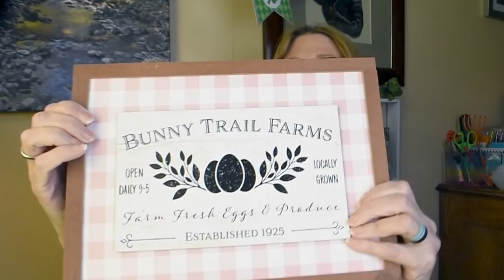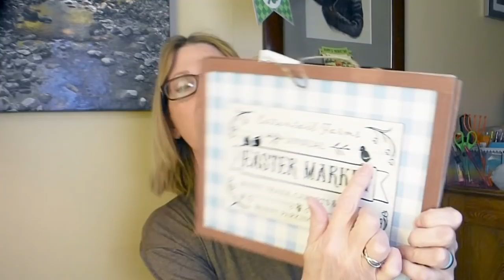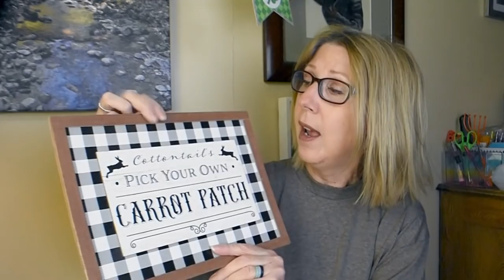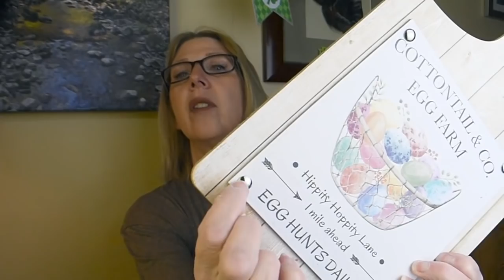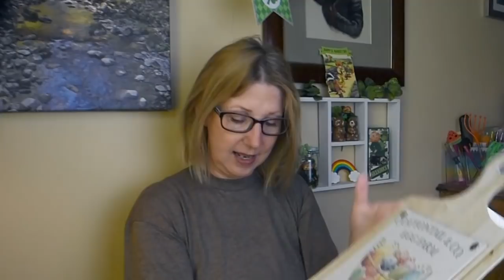DOLLAR TREE HAUL | SHOCKING NEW FINDS | IT'S ALL NEW! WOW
This Dollar Tree Haul is ALL NEW. I was shocked what I saw and can't wait to share it ! Join me and see my all All New DOLLAR TREE HAUL TODAY. Today is all New Stuff that I have NEVER Seen. I got some great BARGAINS and I want to show you what I got at the Dollar Tree.  So many Brand New Dollar Tree Finds that I am amazed that you can get all this at the Dollar Tree. The Dollar Tree is my favorite place to shop and yes I have a Dollar Tree Addiction.

Thank you for all the support and love. Your prayers, kind words and friendship are the BEST thing about YouTube.

You guys are the reason why I keep getting out there!

DOLLAR TREE HAUL | THE INSIDE OF THIS STORE MADE ME HAPPY | AMAZING FINDS FOR $1| LOOK AT MY FINDS

DOLLAR TREE HAUL | BILL DID A SECRET TASTE TEST | ALL BRAND NEW FINDS | IT'S ALL NEW|

by snail mail:
Shelby Ann